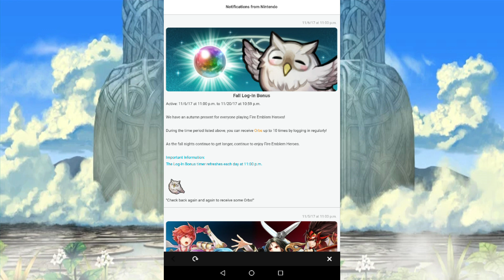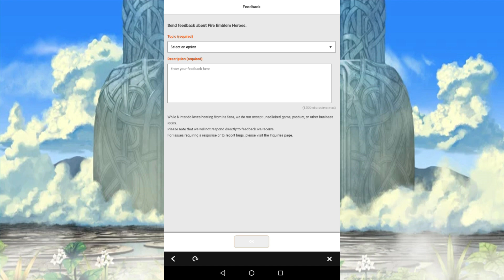A warning on a "glitch" that is making orbs disappear.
I've been pestered by a lot of you over this, so I did some research on this matter. If you're noticing any missing orbs from you tally, just do what I say in the video. Other than that, maybe compensation is needed?